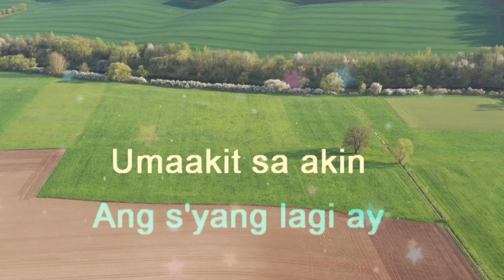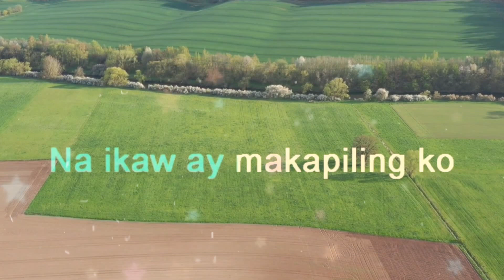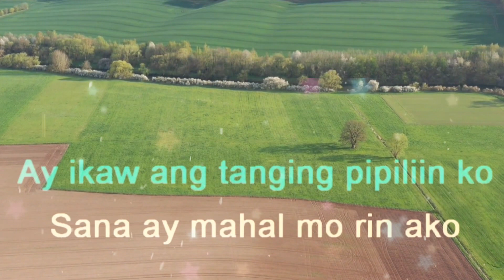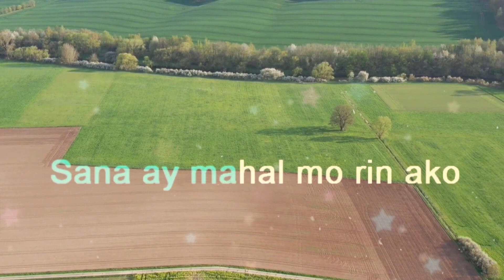KUNG MALAYA LANG AKO OLD MAN VERSION || KARAOKE BY: KRIS LAWRENCE